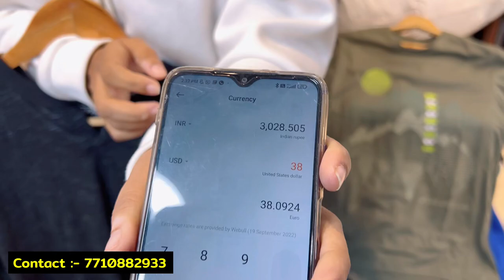100% Original Branded Mans Wear / Cash On Delivery / With Bill & NOC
Shop Detail :-

TBI Wholesale Branded Clothing

Off Western Express Highway, Near Duraga Devi Mandir, Opp to Posiar Metro Station, Kandivali (E)